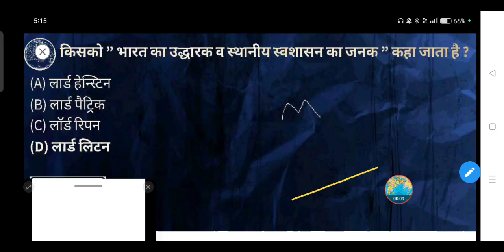किसको 'भारत का उद्धारक व स्थानीय स्वशासन का जनक' कहा जाता है?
(A) लार्ड हेन्स्टिन

(B) लार्ड पैट्रिक

(D) लार्ड लिटन